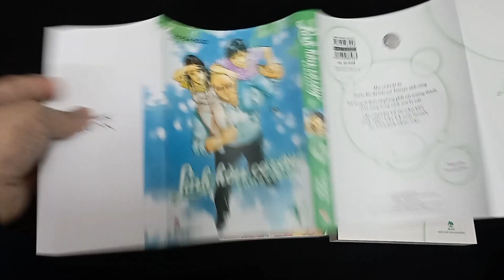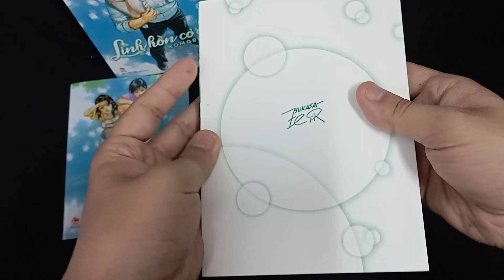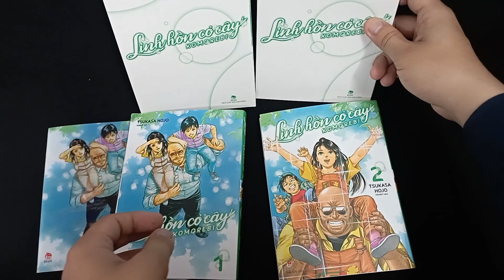Review Linh hồn cỏ cây – Komorebi. Câu chuyện về sự gắn kết giữa thực vật với con người.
- Tên gốc: Komorebi no moto de
- Tác giả: Tsukasa Hojo
- Thể loại: Comedy – Fantasy – Mystery – Romance
HÌNH THỨC
- Truyện bìa rời, size 13x18cm
- In 3.000 bản, giấy BB80, mỗi tập đều dày hơn 280 trang
- Bonus trang màu đầu tập 1
- Quà tặng kèm: Clear File 2 mặt 12x16cm sử dụng art bìa mỗi tập
NỘI DUNG
Sara là một cô bé kì lạ. Cô có thể hiểu tiếng nói từ linh hồn của cây cỏ, và cũng vì thế nên cô chẳng bao giờ lớn lên, mãi là một cô bé 16 tuổi.
Sara sống cùng cha trong một ngôi nhà di động, chở theo cửa hàng hoa đi khắp nơi. Vì cô con gái không thể lớn trong khi họ cần che giấu bí mật này, nên hai cha con phải thường xuyên di chuyển, mỗi vùng chỉ dừng chân được một vài năm. Thực ra đã có rất nhiều người biết bí mật của Sara, nhưng họ lại không thể kể với ai, bởi những kí ức về Sara kì ảo tựa một giấc mơ mà nếu nói ra, sẽ chẳng ai tin được…
Trong một lần dừng chân ở thị trấn nhỏ, hai cha con Sara đã gặp gỡ cậu nhóc Tatsuya và cùng tạo nên những kỉ niệm đẹp ở nơi đây…
NHẬN XÉT
- Mạch truyện khá nhẹ nhàng, chậm rãi cùng những câu chuyện ý nghĩa giữa người với cây cối. Đó có thể là hoa kết duyên, cây bảo vệ người, truyền động lực sống,…
- Mỗi loài cây, loài hoa xuất hiện trong truyện đều mang những ý nghĩa riêng về tình yêu, tình bạn, sự chờ đợi, hy vọng…
- Kết chuyện buồn khi Sara cùng cha mình lên đường chuyển đi nơi khác sống, để lại anh chàng Tatsuya cùng nỗi nhớ thương tiếc thầm. Nhưng Tasuya không đơn độc bởi thầy giáo của cậu và một vài người khác đã từng gặp và trải qua câu chuyện tương tự. Sara không hề lớn, sống hoà mình với thiên nhiên cây cỏ, nuôi dưỡng tình yêu thiên nhiên trong lòng mỗi người…
- Thực ra để viết review tác phẩm này khá khó bởi nó hướng tới lứa độc giả trưởng thành, mỗi thời kì, mỗi độ tuổi khi đọc tác phẩm này sẽ có những góc nhìn và trải nghiệm riêng. Một cô gái xa lạ xuất hiện giữa mùa hoa đẹp nhất rồi rời đi nhẹ tựa cơn gió, để hồn người chơi vơi trong những nỗi buồn man mác miên man. Trong truyện sẽ có những khoảng lặng để độc giả cùng suy ngẫm.
- Nét vẽ đẹp, tỉa hoa chi tiết lắm
- Bản dịch khá ổn, dịch giả có chú thích khá kĩ nhiều chi tiết. Nhưng vẫn có những đoạn dịch dùng ngôn ngữ vùng miền quá. VD: “Đì mi sói trán” (hiểu nôm na là cho ăn “hành” nhưng google search nó toàn ra nhân tướng học không à =))
KẾT
Một bộ đượm buồn cho độc giả trưởng thành. Dù cái kết không đẹp như tranh nhưng con đường mà các nhân vật đã cùng nhau đi qua tạo nên một bức tranh tuyệt đẹp. Thành quả có thể không được như ý muốn nhưng quá trình, hành trình tạo nên thành quả đó đủ để khiến con người ta hạnh phúc. Nội dung hay, hình thức ổn. Sẽ đẹp hơn nếu có boxset 2 tập.
Điểm hình thức: 8,5/10
Điểm nội dung: 8,5/10